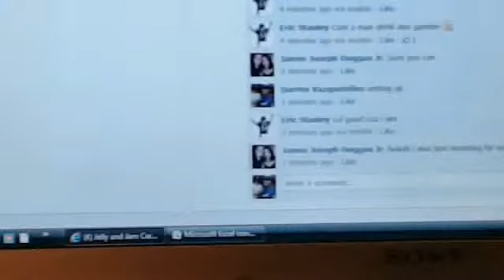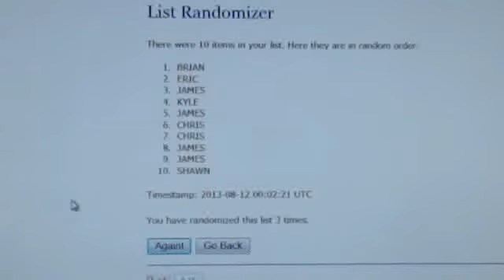Box #2 of Topps Inception Football